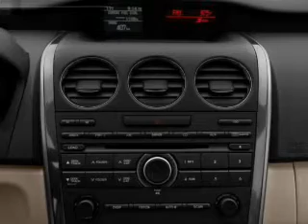2012 Mazda CX-7 - Longview TX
Year: 2012
Make: Mazda
Model: CX-7
Trim: i SV
Engine: 2.5 liter inline 4 cylinder 16 valve
Transmission: 5-Speed Automatic
Color: Brilliant Black Clearcoat
Mileage: 0
Address:
800 East Hwy 31